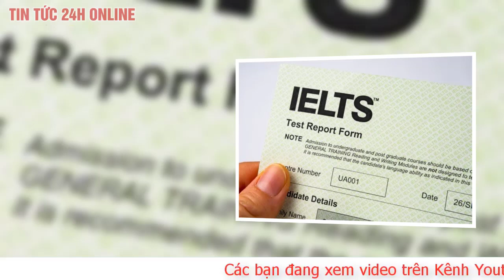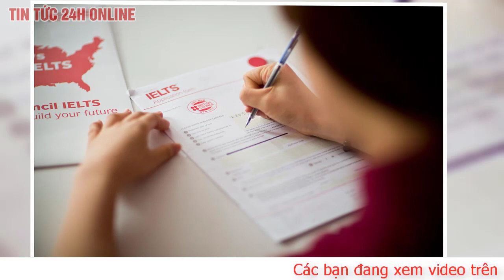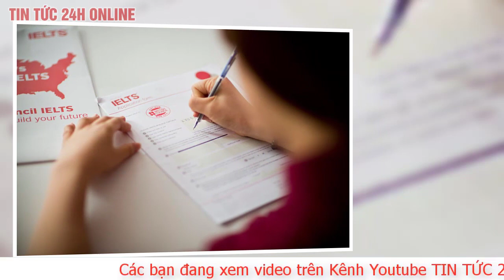Cập nhật thí sinh nhọc nhằn tìm kiếm suất thi IELTS sau khi Hội đồng Anh thông báo tổ chức trở lại